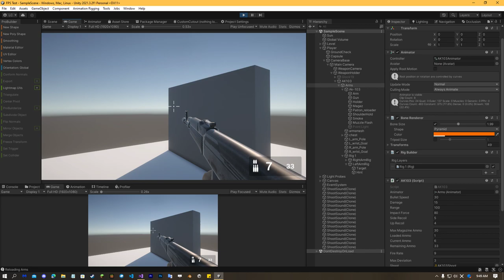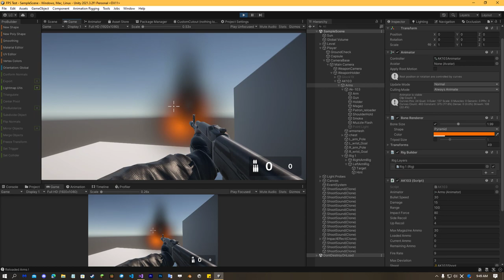FPS Framework AK-103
0:00 Basic
0:46 Ammunition logic

✔Happy, SCP: Dystopia v1.8.0 has been released.

✔My almost videos using sounds from these websites.